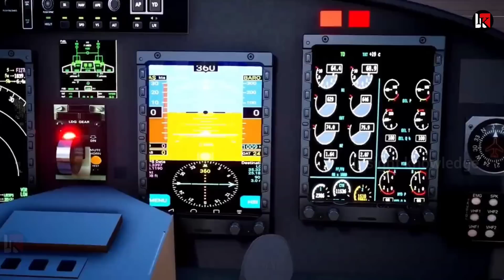अब सीक्रेट टैंक सबमरीन बनेगी चुप चाप काम शुरू